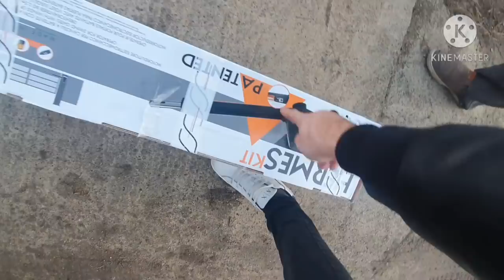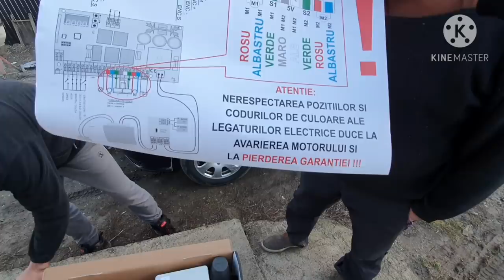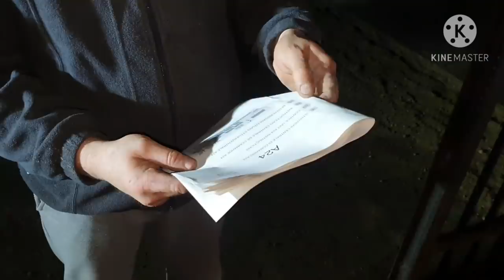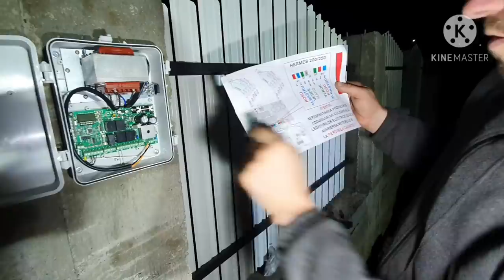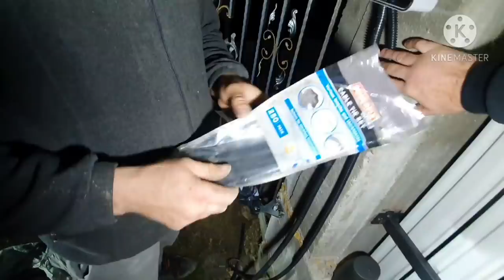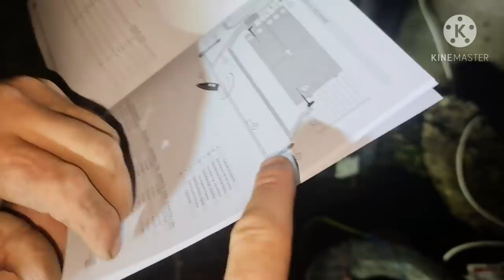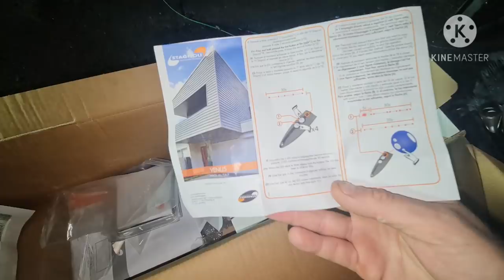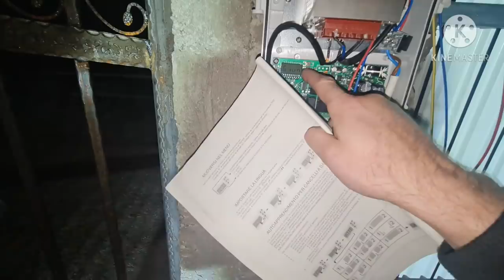Tiberiu m-a pus sa montez o automatizare la poarta